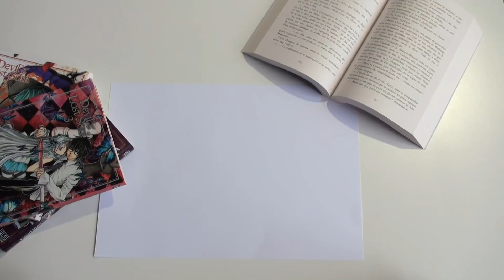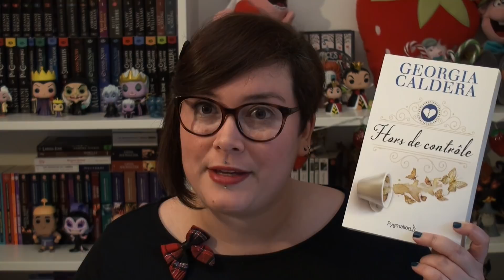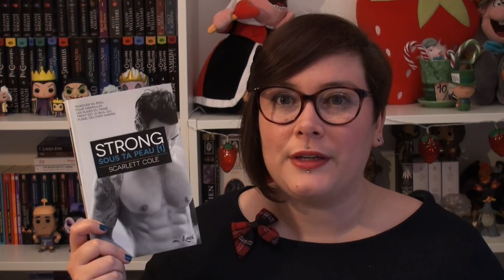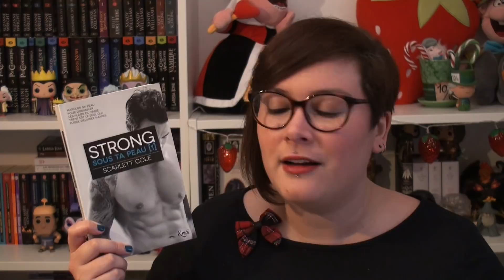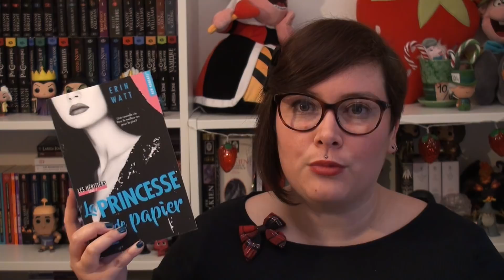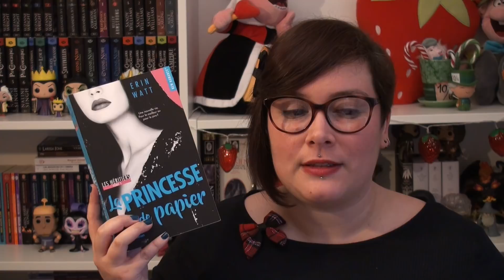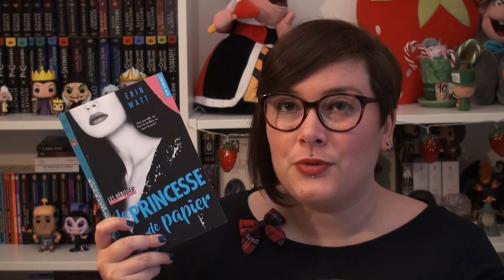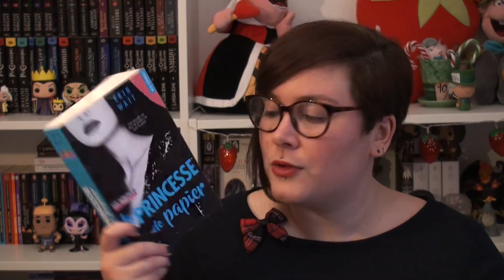La Fraise a lu #14 📙 - Update Lecture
Bonsoir 🍓! On reprend les petites habitudes ! Bon j'avoue, il est un peu tard ce soir, mais j'avais envie de te partager ce petit update de mes dernières lectures :D Ces lectures datent du mois dernier mais il fallait que j'en discute :p

- La princesse de papier, tome 1 les héritiers de Erin Watt
- Strong, tome 1 Sous ta peau de Scarlett Cole
- Hors de contrôle de Georgia Caldera
- Viens on s'aime de Morgane Moncomble

Je filme avec
Mon micro